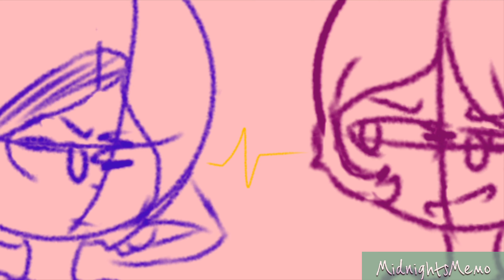Short Vines|EARRAPE & STRONG[?] LANGUAGE|(ShishPost)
(EARRAPE & STRONG[?] LANGUAGE)
Some little animations I made while being bored--
Characters (All belong to me):
(In Order)
Mai, Myra, Midnight, Amy, Rosie, Nico, Aiden, Danny, Michael, Jason

Apps:
Flipaclip
Ibspaint
iMovie